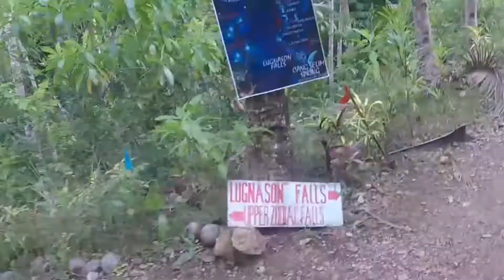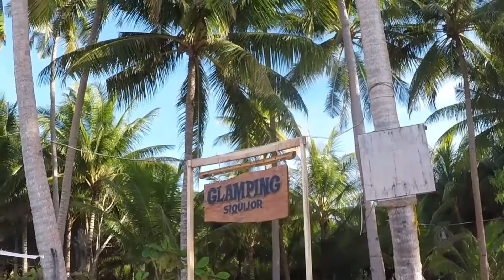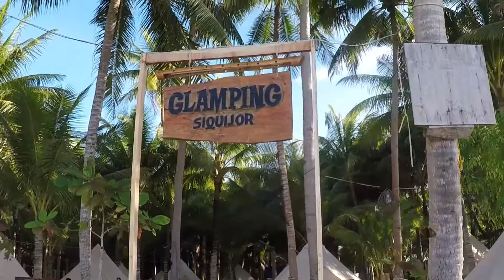Travel | Siquijor Island | the most wicked - wag kayo pumunta!bakit? ma iinlove kayo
correction: Free po yung Paliton Beach